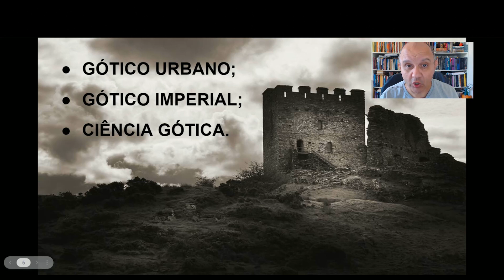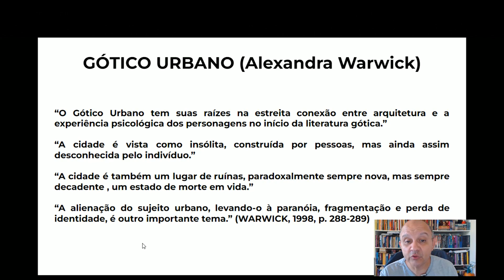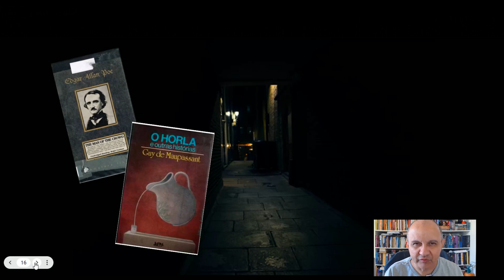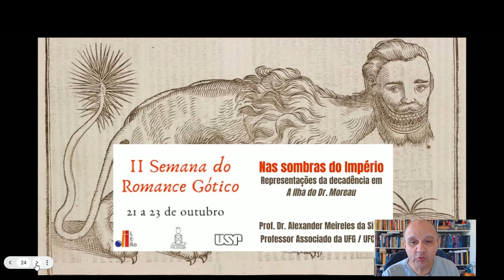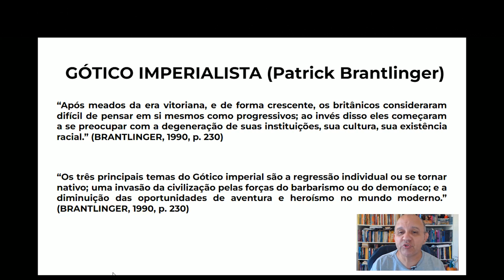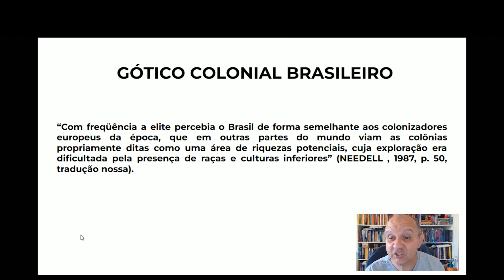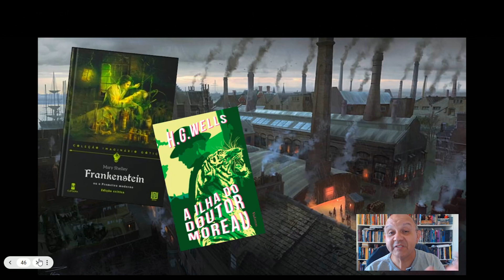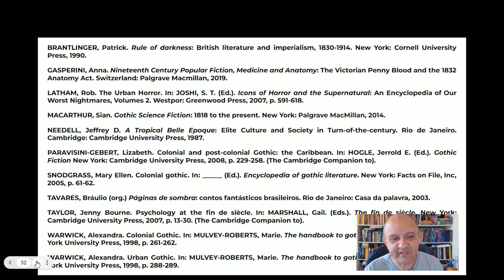III Semana do Romance Gótico | Expressões do Gótico vitoriano | Prof. Dr. Alexander Meireles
III Semana do Romance Gótico

"Matizes da escuridão: expressões do Gótico vitoriano"

Palestrante: Prof. Dr. Alexander Meireles (UFG)